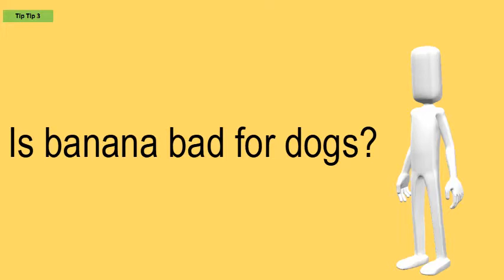Is Banana Bad For Dogs?